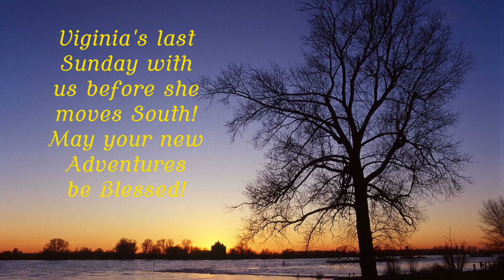20221002 Rev Virginia Jones Newton